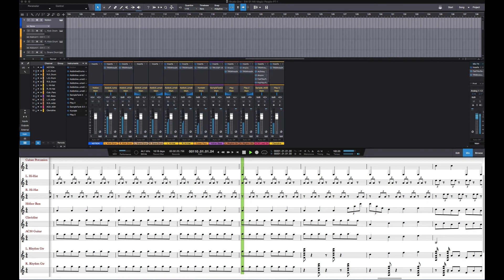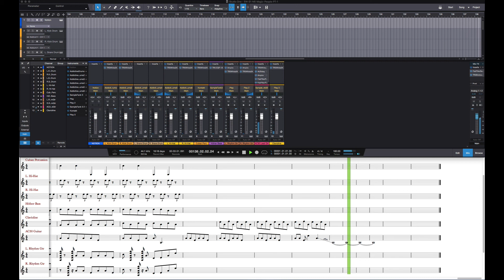"Magic People" ~ Basic Rhythm Section ~ v4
In this version of my original song, "Magic People", I used a few "by ear" techniques to make the verses less repetitive.  For reference, sometimes when I start working on the rhythm and chord patterns for a song, I do a lot of copying and pasting to create sections which are longer than they should be, where the key to this strategy is to listen to everything many times over and over until it becomes obvious "by ear" where a break or something needs to occur.